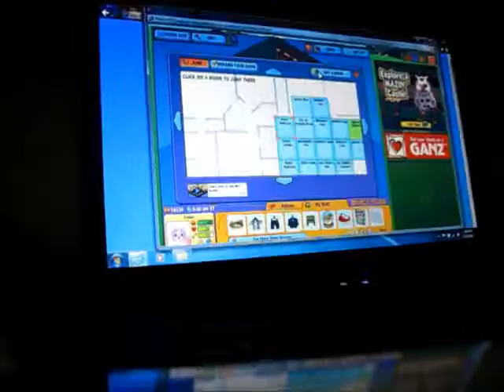Adopting Ember my Pom-Pom Kitty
Happy Early B-day Sonicfrenzy76!! No this isn't ur B-day Present xDDD